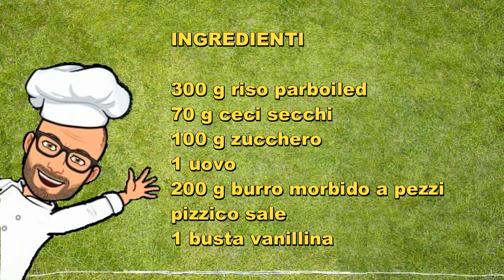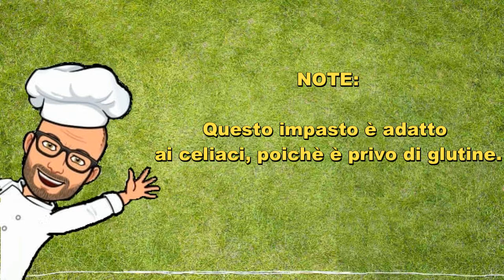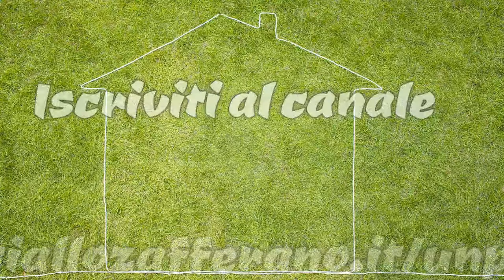Pasta frolla riso e ceci di Pic senza glutine con Bimby Tm6 Tm5 Tm31 Tm21 Thermomix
Prepara la pasta frolla con farina di riso e ceci partendo dal riso e dai ceci che andremo a macinare.
Pasta frolla salutare per ottime crostate, senza glutine. Ideale per celiaci
Ricetta personale di Pic.